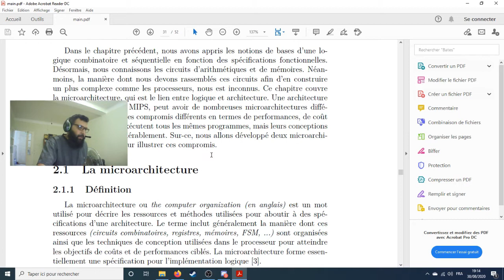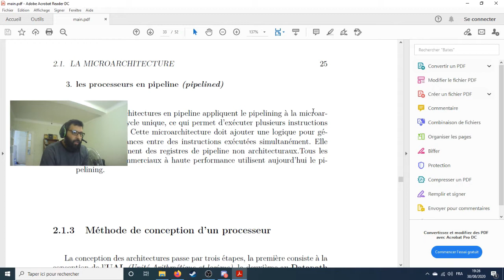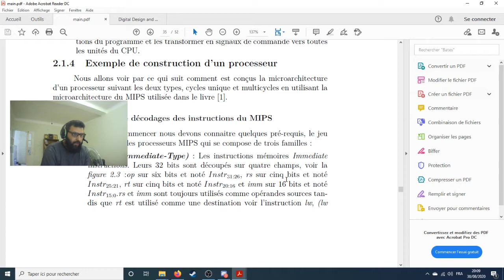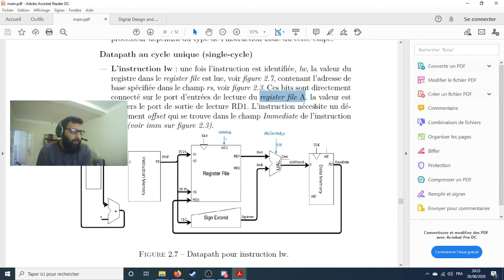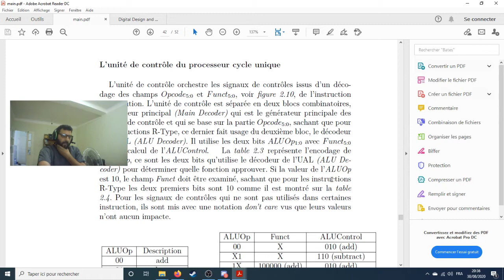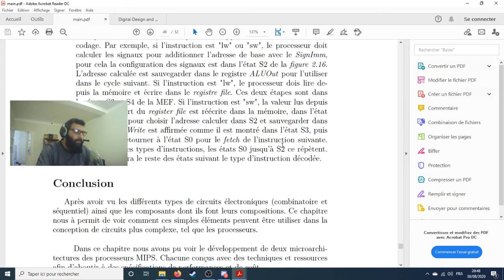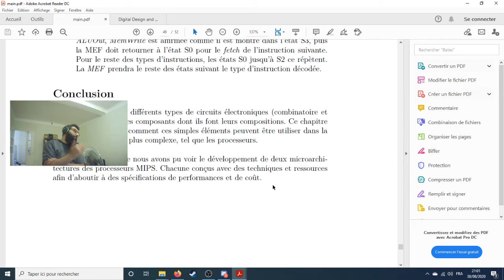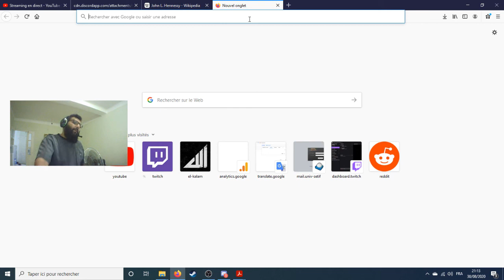Projet Megatron - séance de consultation 12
Le projet Megatron a vu initialement le jour après une étude sur le projet Gigatron, après avoir terminé l’étude sur Gigatron et la réalisation d’une simulation sur Logisim, plusieurs idées de modification, d’adaptation et d’ajout ont fait surface, ce qui a mené à la naissance de Megatron. En résumé Megatron est une miniaturisation de Gigatron, avec moins de portes logiques et un affichage sur écran d’appareils portables, comme les écrans des smartphones et les consoles portables, avec plus de performances.